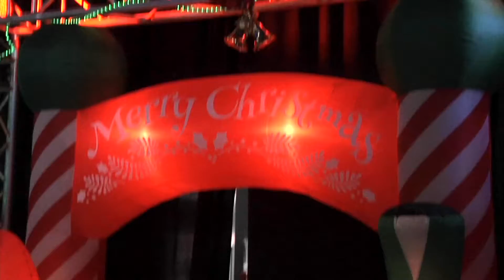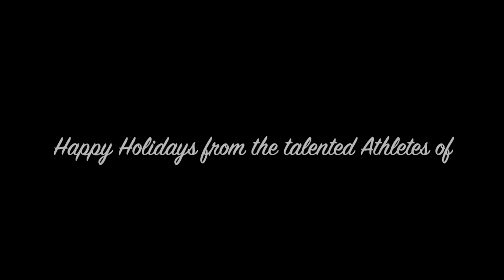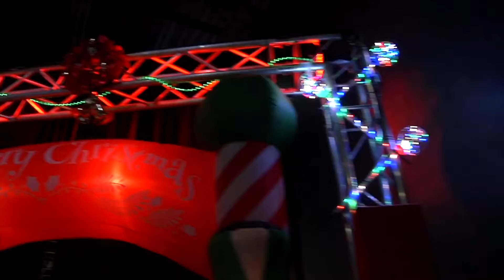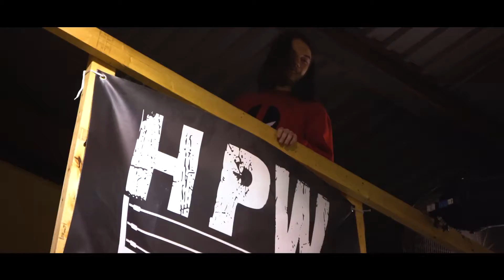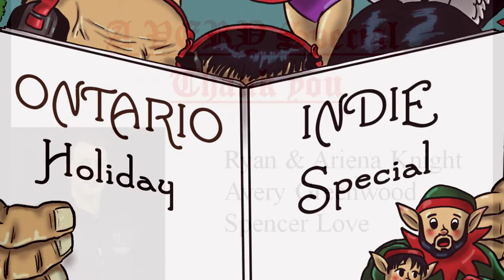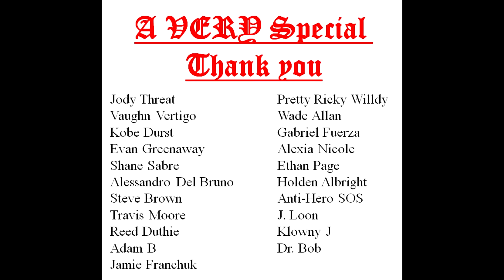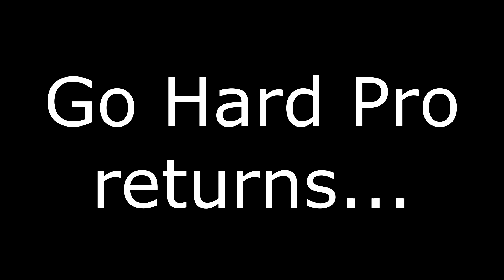GO HARD PRO - Ontario Indie Holiday Special - Christmas Eve 2020